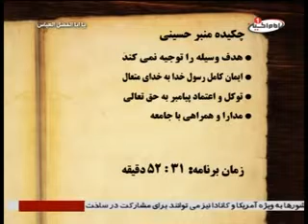سیره رفتاری پیامبر اکرم صلی الله علیه وآله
سخنرانی حجت الاسلام والمسلمین شیخ مهدی رفعتی
imamhussein.tv